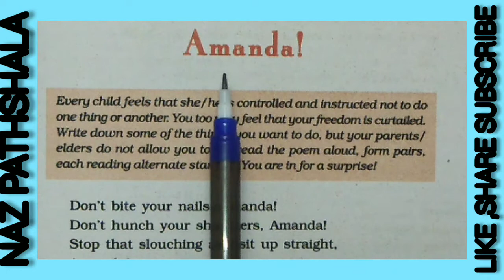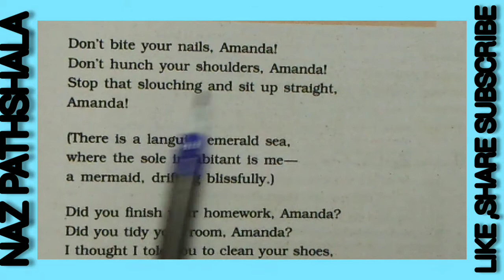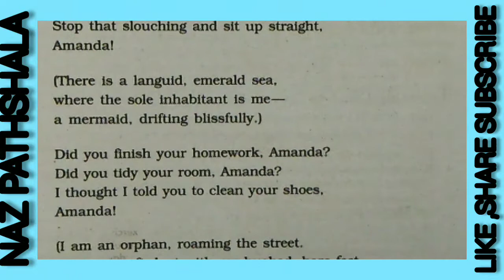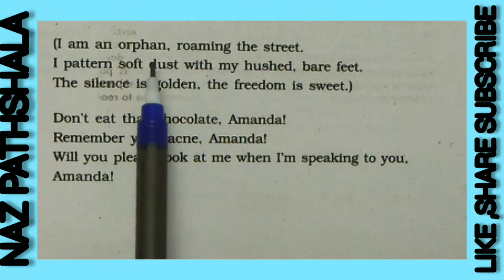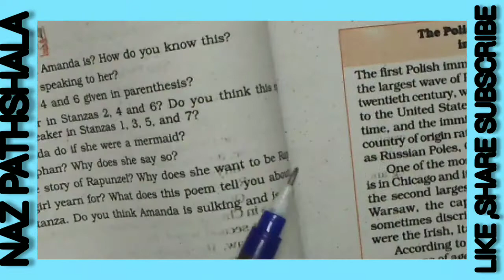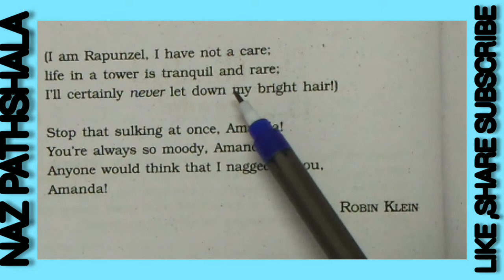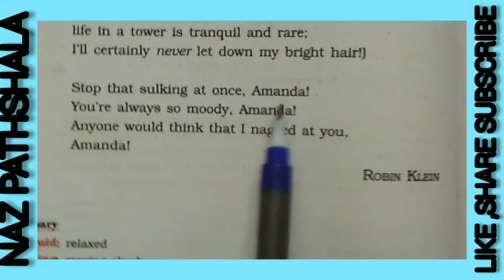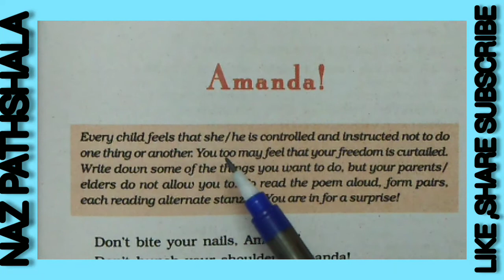AMANDA CLASS 10 ENGLISH/AMANDA EXPLANATION/AMANDA POEM CLASS10/ CBSE CLASS 10 AMANDA/AMANDA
CBSE CLASS 10FIRST FLIGHT POETRY

chapter

AMANDA!

Explanation in English to Hindi

Difficult word meaning explain

Word to word and line to line explanation

It is very useful for  you must watch it.

1. Cbse class 9-12 updated news.

2 Cbse class 9-12 all books and its chapter explanationation in easy manner(.English subject)

3 Cbse class 9-12 all chapter word to word explanation with its difficult wordmeanings.

4 Chapter explanation in both language English and Hindi.

5 English to English and English to Hindi Explanation.

6 Improve your speaking English in very easy manner.

7 Improve your Grammar.

8 Improver your English literature.

9 Preparation for your  any compitition exam for English subject.

10 In very easy langauage as well as example method use to explan your doubts.

11 Improve your communication skills.

12 All chapters (English subject) - first year,second year and final year.

13 Improve life and management skills.

Naz Pathshala